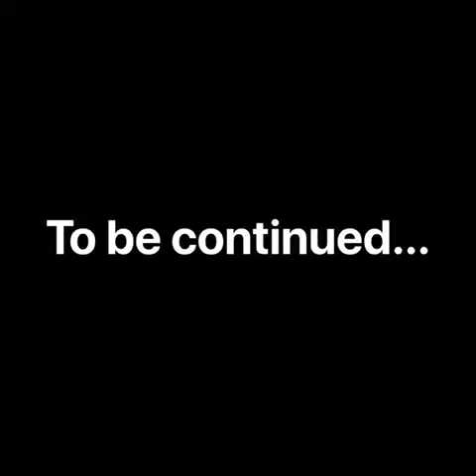Day 13 on the Camino